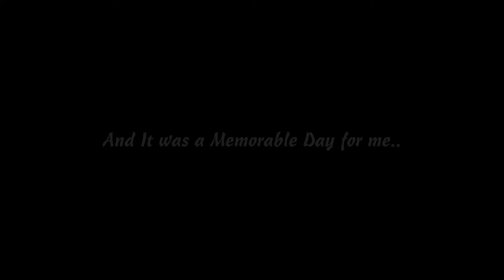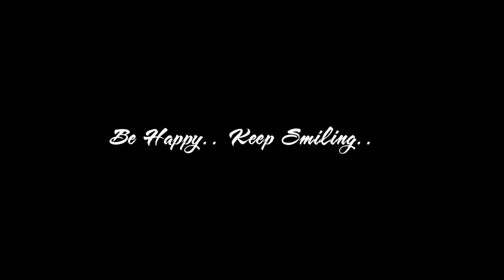New Year Celebration At Darjeeling Mall | Happy New Year 2022 | The Smiling Face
The Smiling Face
Hope you guys like it, then go watch the previous parts.

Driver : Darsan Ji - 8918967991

ANTI-PIRACY WARNING
This content is Copyright to Suvojit Saha. Legal action will be taken against those who violate the copyrighted of the following material presented.